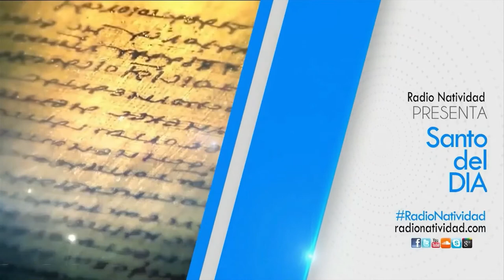SANTO DEL DÍA Viernes, (20/08/2021) Fr. Juan Duque